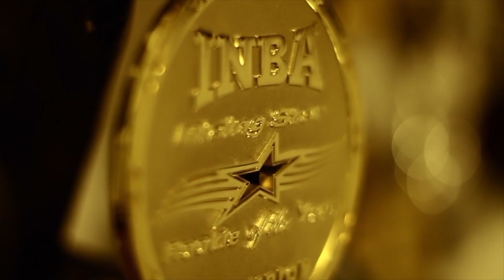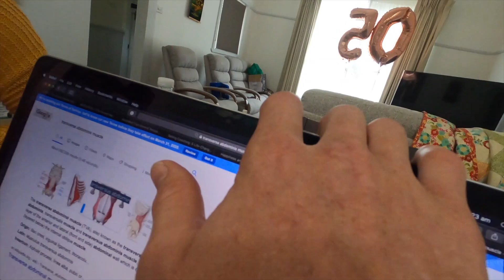THE START OF OUR NEXT HOLIDAY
We are off on another holiday but this time we are starting at a local town called Lakes Entrance. This is about 5 hours east from where we live, it's a great little town right on the coast and the perfect spot for a nice getaway.